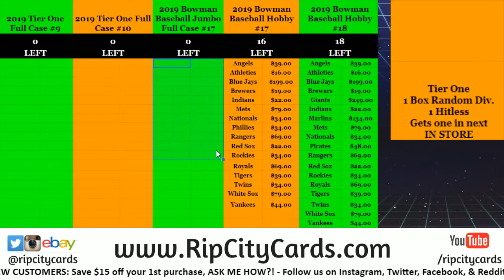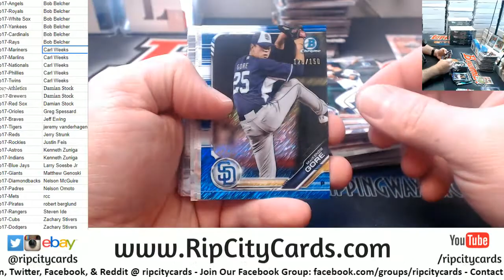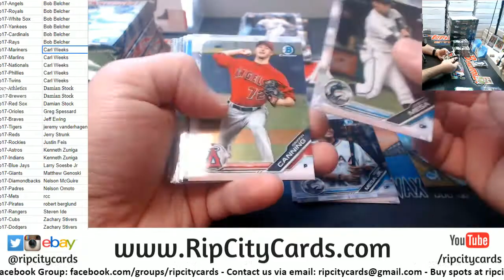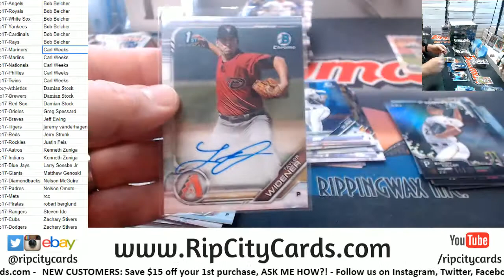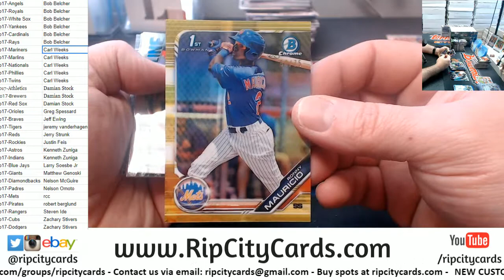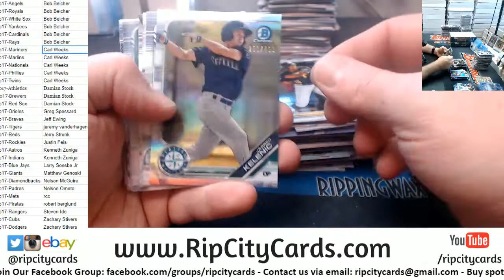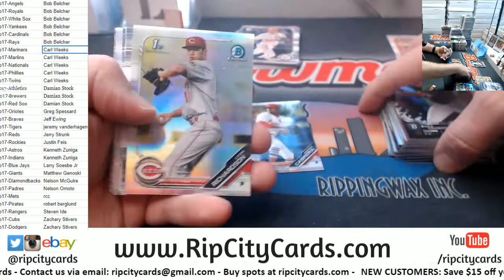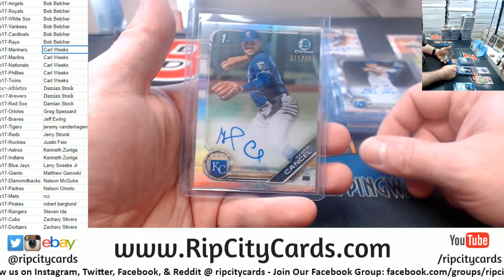2019 Bowman Jumbo Full Case #17 RCC